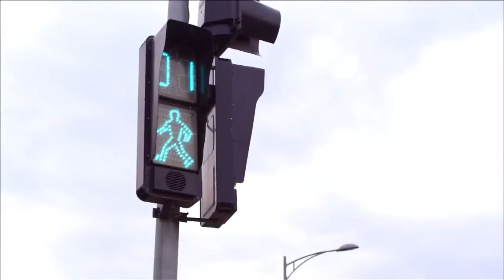He rushed to the hospital with his pregnant wife, and her belly ached!! But the doctor said...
Drama Title: My Baby